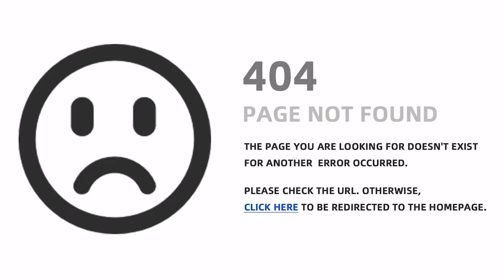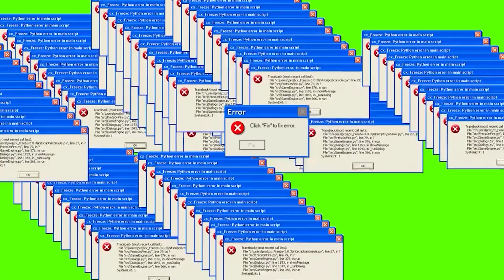404: Türkiye’de Bellek Mücadelesi | Göze Orhon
Türkiye’de insan haklarına ulaşma konusunda çeşitli zorluklarla ve engellerle karşılaştığımız bu dönemde her ay farklı bir hak ihlalini gündeme alarak arayışımızı sürdürüyoruz.

Oğulcan Özgenç’in moderatörlüğünde gündemdeki farklı insan hakları sorunlarını ve ihlallerini ele aldığımız programımızın sekizinci bölümünde Türkiye’de bellek mücadelesi ve 10 Ekim’in bellek mücadelesindeki yeri üzerinden yaşanan hak ihlallerinin toplumsal hafızadaki yerini gündeme taşıyoruz. Konuğumuz akademisyen Göze Orhon.

“Unutma karşısında verdiğimiz mücadele, bugün verdiğimiz politik mücadelenin son derece önemli bir parçası.”

404, İnsan Hakları Okulu YouTube Kanalında!

* Bu program Friedrich Ebert Stiftung tarafından desteklenmektedir.